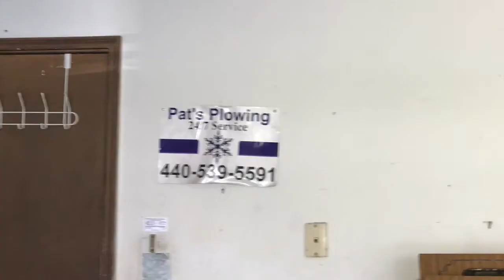Team Lucky Tackle Box